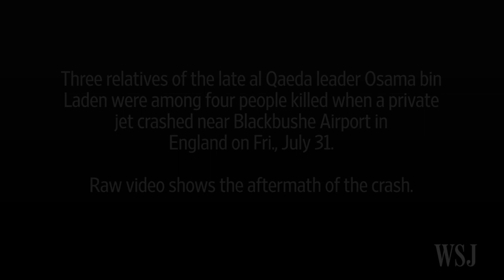Osama bin Laden's Relatives Killed in U.K. Plane Crash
Three of Osama bin Laden’s family members were killed when a private jet crashed near Blackbushe Airport in the U.K. on Friday. Photo: AP